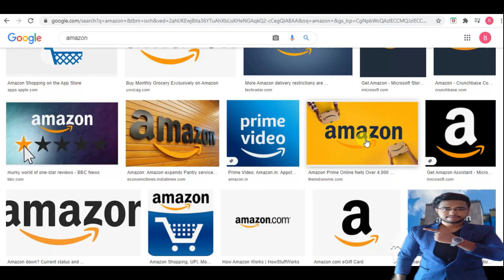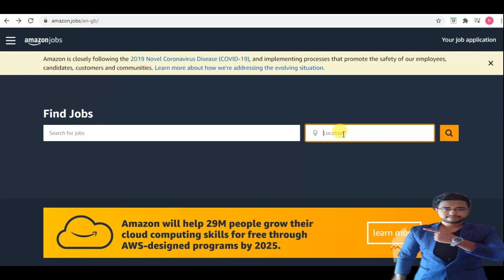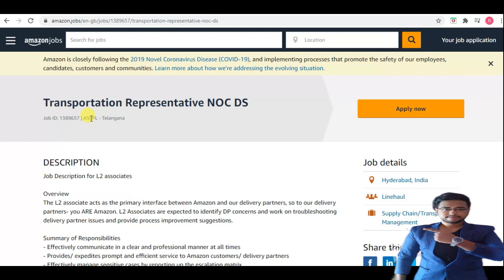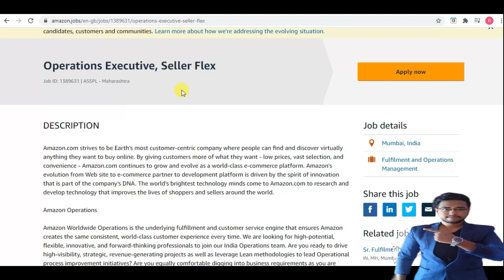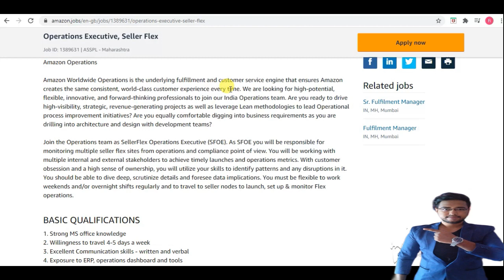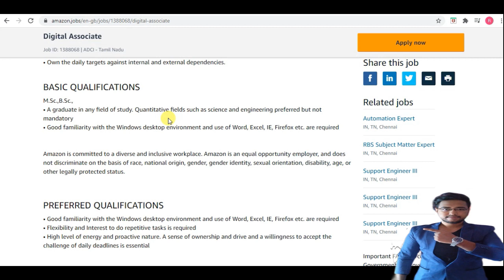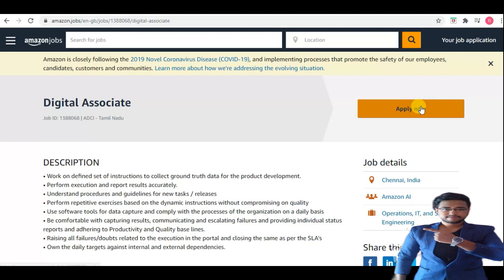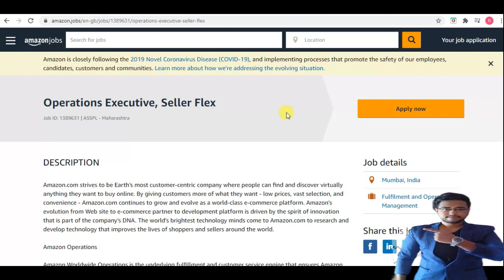📌AMAZON Recruitment 2021 | Private Company Job | Jobs For Fresher | BONGO HELPER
SEO BOOK
West Bengal Police Constable Examination Guide in Bengali
DIGITAL MARKETING BOOK
CURRENT AFFAIRS 2021
BEST GENERAL KNOWLEDGE BOOK
INTERVIEW CRACKER BEST BOOK
BEST UNDER 15K PHONE
MY LAPTOP
MY MIC
MY HEADPHONE
MY TRIPOD
BEST BLUETOOTH SPEAKER 📌AMAZON Recruitment 2021 | Private Company Job | Jobs For Fresher | BONGO HELPER

NOTICE 1

NOTICE 2

NOTICE 3